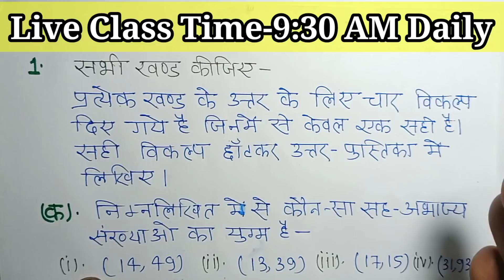10th गणित 12 अप्रैल वायरल पेपर 2022/Class 10 Maths Viral Model Paper 2022/Class 10 Maths 2022 Paper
10th गणित 12 अप्रैल वायरल पेपर 2022/Class 10 Maths Viral Model Paper 2022/Class 10 Maths 2022 Paper

Class- 10th
Important Questions-20222 Board Examination-

Chapter-1 वास्तविक संख्याएँ

Chapter-2 बहुपद

Chapter-3 दो चर वाले रैखिक समीकरण युग्म

Chapter-4 द्विघात समीकरण

Chapter-5 समान्तर श्रेणी

Chapter-6 निर्देशांक ज्यामिति

Chapter-7 त्रिभुज

Chapter-8 वृत

Chapter-9 रचनाएं

Chapter-10 त्रिकोणमितीय अनुपात

Chapter-11 ऊँचाई और दूरी

Chapter-12 वृतों से सम्बंधित क्षेत्रफल

Chapter-13 पृष्ठीय क्षेत्रफल और आयतन

Chapter-14 सांख्यिकी

Chapter-15 प्रायिकता

hello स्टूडेंट-
इस वीडियो में मैंने कक्षा 10 गणित  2022 का viral मॉडल पेपर हल कराया है

10th गणित 12 अप्रैल वायरल पेपर 2022
Class 10 Maths Viral Model Paper 2022
Class 10 Maths 2022 Paper
10th गणित वायरल पेपर 2022
क्लास 10 गणित वायरल पेपर 2022 एग्जाम
10th गणित महत्वपूर्ण प्रश्न
class 10th गणित viral paper 2022
class 10 ganit model paper 2022
ऐसे आयेगा गणित का पेपर 2022
12 अप्रैल को कैसे आएगा गणित का पेपर
10th class maths important question
10th viral questions math 2022 up
ems with anurag sir
Class 10 important questions board exam